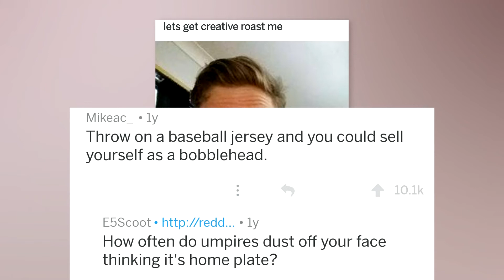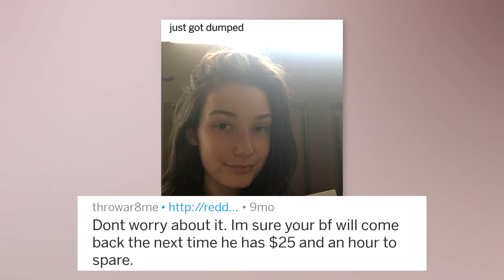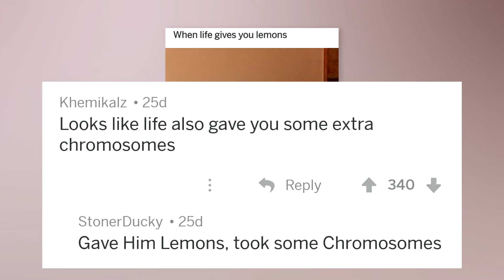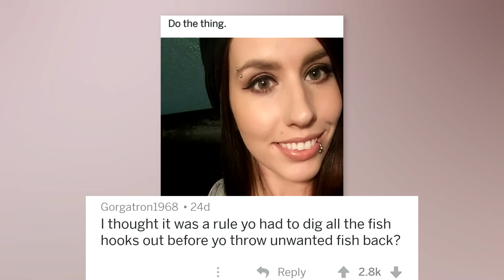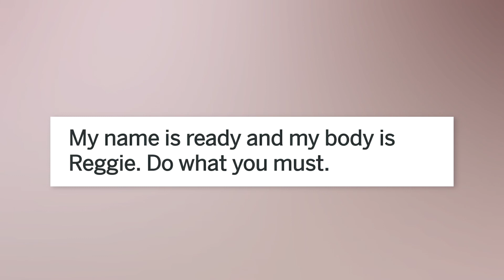WHEN YOU ASK INTERNET TO ROAST YOU!!!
Enjoy the video guys. Back after a while . Stay safe and take care of family!!

Source: r/roastme